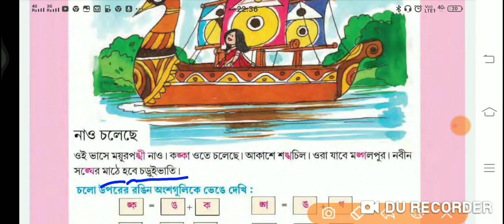Amar boi. class 2. Bengali. Page 7